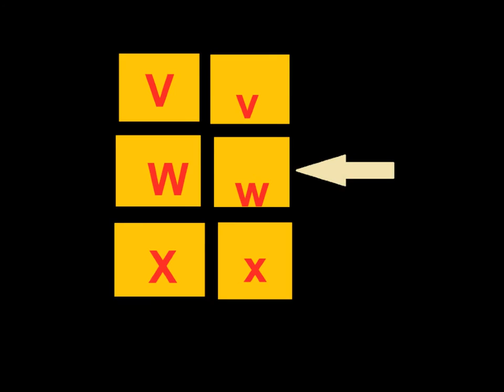The English Alphabet